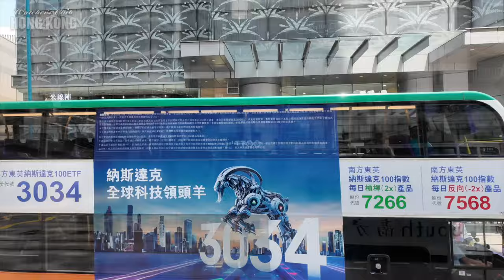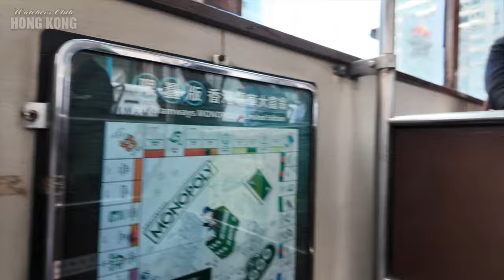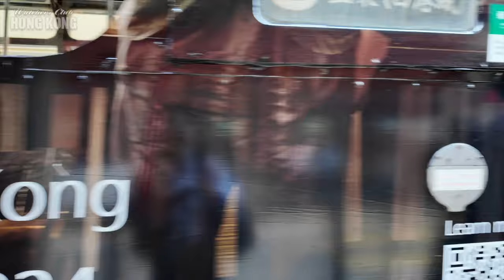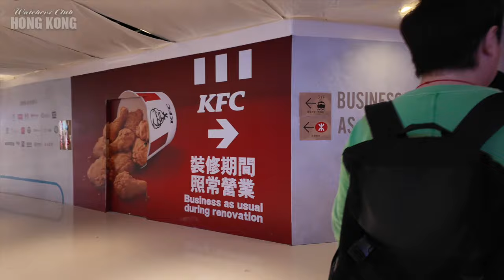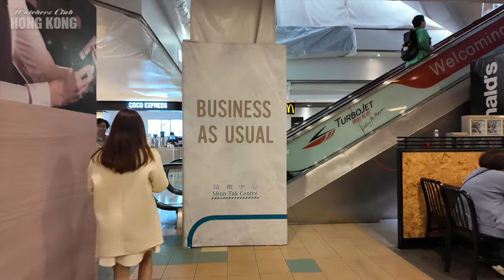Travel Hong Kong 🇭🇰 Take the Tram from Wan Chai to Sheng Wan 🥰 Beautiful Hong Kong Trip, Enjoy it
Please refer to the link below for the camera used to film the Watchers Club video.